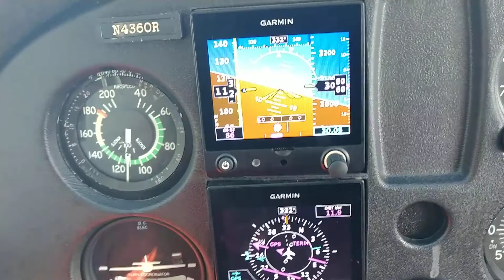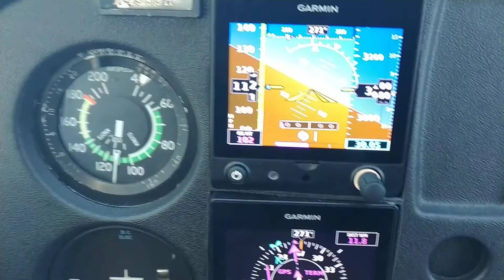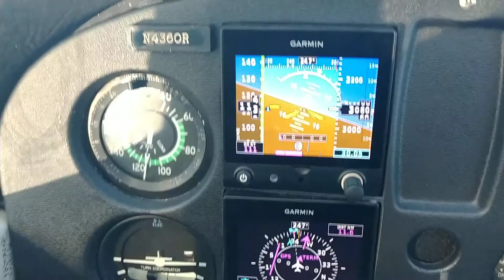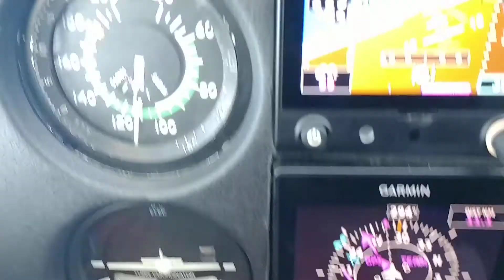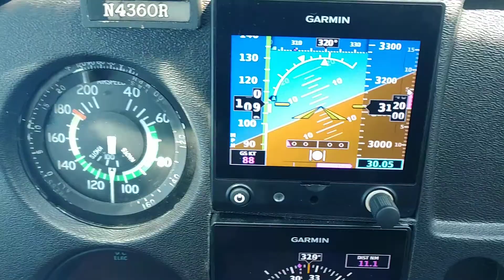Turns @ 25 to 30 degrees, first left then right @ 3k. 8 Jun 20